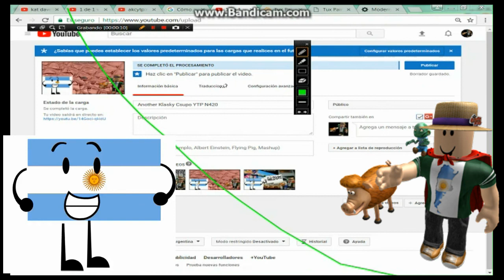Another Klasky Csupo YTP N427